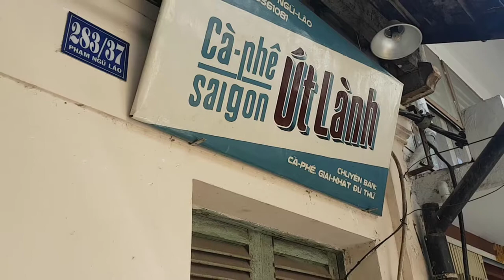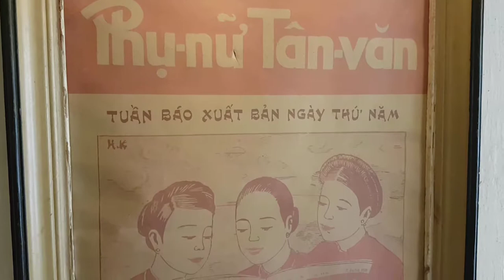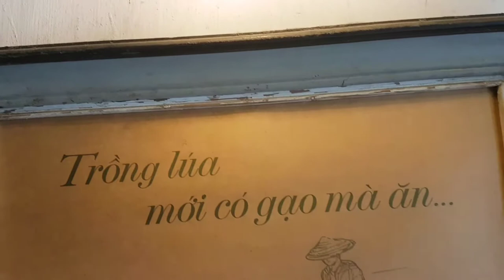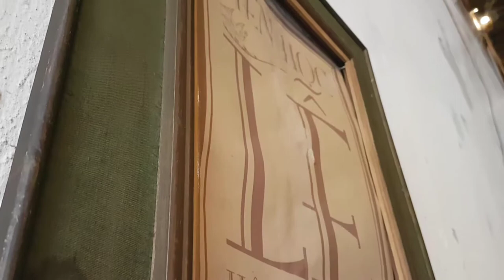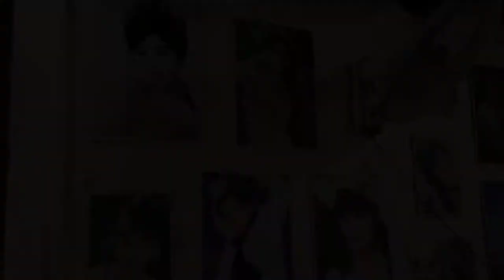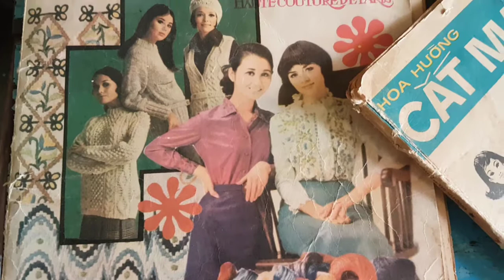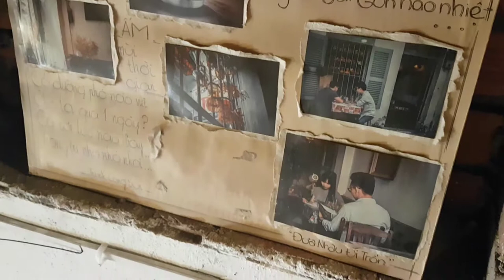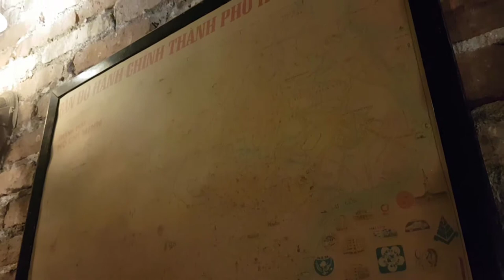Café vietnamien- Café Ut Lanh, le vietnam-voyage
A propos de café vietnamien

Le café est une boisson nationale au Vietnam, et ca fait parti des choses à faire absolument au Vietnam. C’est pas étonnant, compte tenu de l’excellente qualité des caféiers qui sont cultivés en Hauts Plateaux du Centre, surtout la région autour de Buon Ma Thuot qui produit sans aucun doute le meilleur café au Vietnam. Le sol fertile et le climat idéal garantit les meilleurs récoltes de café Arabica et Robusta , ainsi que les grains de Catimor rares qui offrent un effert fort, et les grains de café chari naturellement dépourvus de caféine.

Pour les plus aventureux, il ya du café de belette ( ou civette ) très prisé, qui se compose de grains de café qui ont été mangés et partiellement digérés par les petites belettes ou civettes. Aujourd’hui, le goût riche et exceptionnel acclamé de  » café belette » est fabriqué en utilisant une enzyme naturelle spéciale qui donne aux grains un arôme doux et pas amer. Les belettes ne sont plus nécessaires

Vietnam de 90 millions d’habitants est un séduisant cocktail de modernité et d’authenticité, d’architecture contemporaine et de quartiers coloniaux, de bars branchés et de métiers traditionnels

La saveur profonde de café vietnamien est renforcée en utilisant le lait condensé comme un crémier et un édulcorant, et un processus de brassage à la tasse, qui est un rituel bien-aimée au Vietnam. Le café moulu est placé dans un filtre spécial en métal, qui est mis au sommet d’une tasse remplie d’une généreuse quantité de lait condensé.